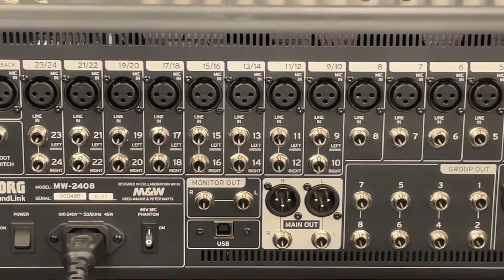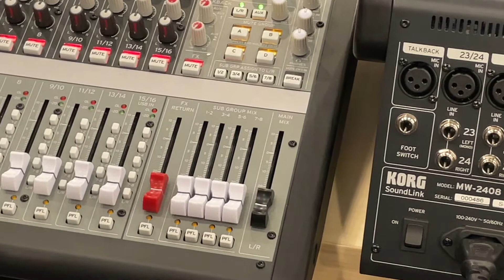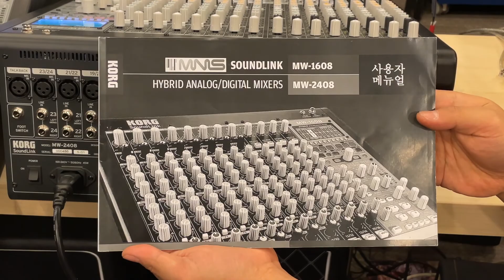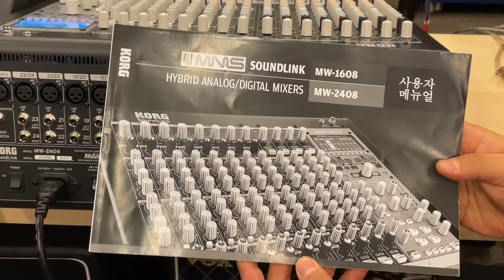KORG MW-2408/MW-1608 후면 패널 살펴보기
KORG SoundLink MW-2408 (MW-1608) 하이브리드 아날로그 디지털 믹서의 후면 패널을 살펴보면서 대화 방식으로 소개해드리는 영상입니다.

Camera & Recorder : Canon 550D (fix), Apple iPhone 12 mini (zoom in)